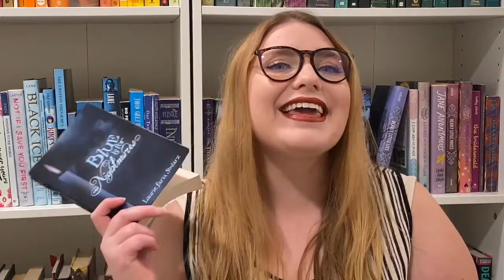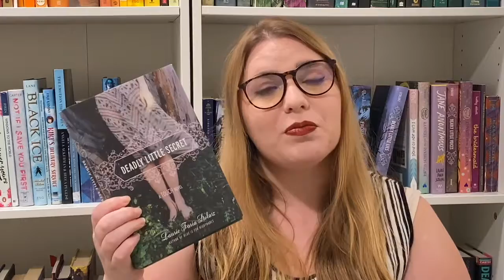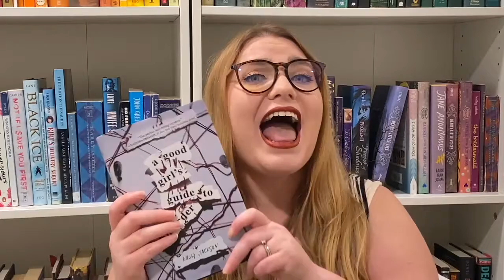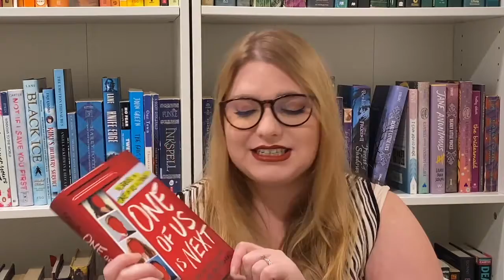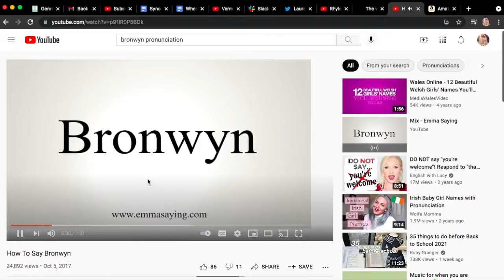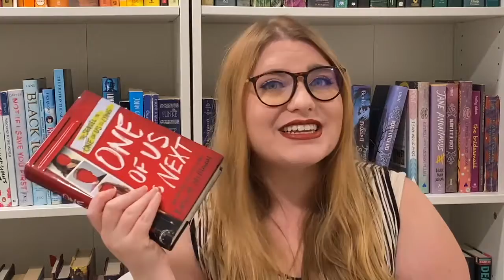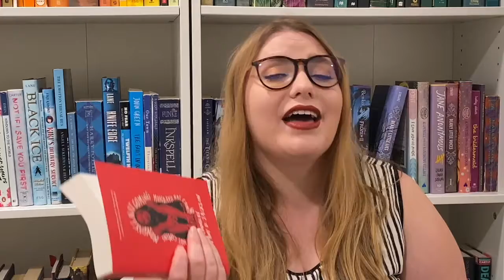My Top 5 Favorite YA Thrillers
In today’s video, we chat about my top 5 favorite YA thrillers.

🎊  N E W  V I D E O S  E V E R Y  T H U R S D A Y ! 🎊

What are your favorite YA thrillers?

/ / F O L L O W  R H Y L E E / /

/ / R E C O R D I N G  S E T U P / /